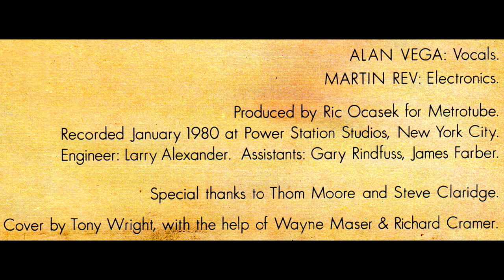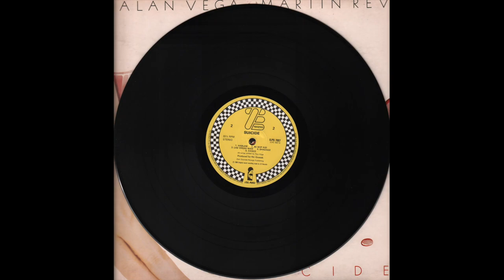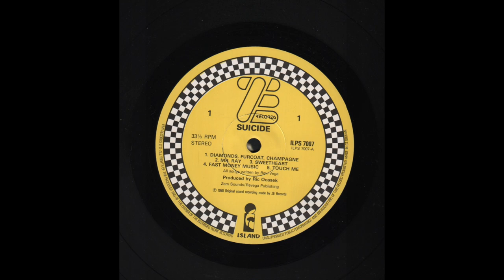Suicide - Alan Vega • Martin Rev (1980) Side 2 -B1, vinyl LP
Vinyl, LP, Album, UK - 1980
ZE Records — ILPS 7007, Island Records — ILPS 7007
1080p - 60fps

Side 2:
Xx:xx - - - B1 — Harlem (Rev-Vega) - - - (6.35)
excuse me! I'm really sorry for that!!
Path to:
00:00 - - - B2 — Be Bop Kid - - - (2.10)
02:08 - - - B3 — Las Vegas Man - - - (4.05)
06:14 - - - B4 — Shadazz - - - (4.21)
10:36 - - - B5 — Dance - - - (3.19)
13:55 - - - End Side b)

All songs written by Rev/Vega.

Alan Vega - Vocals.
Martin Rev - Electronics.

Produced by Ric Ocasek for Metrotube.
Recorded January 1980 at Power Station Studios, New York City.
Engineer: Larry Alexander. Assistants: Gary Rindfuss, James Farber.

Special thanks to Thom Moore and Steve Claridge.

Cover by Tony Wright, with the help of Wayne Maser & Richard Cramer.
Inner Sleeve Photos by Marcia Resnick.

ZE Records TM

ZEM Sounds/Revega Publishing.

Licensed through Island Records.
Manufactured and distributed by E.M.I. Records Limited.

Made in Gt. Britain